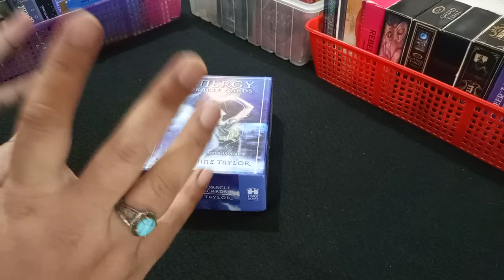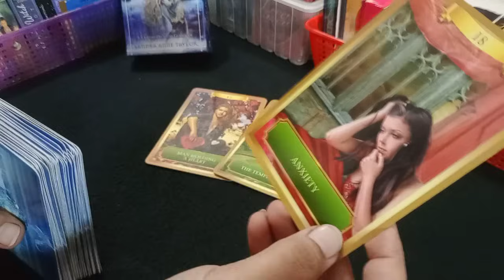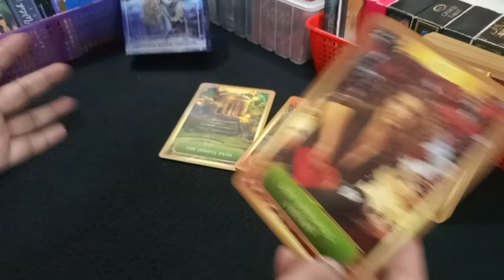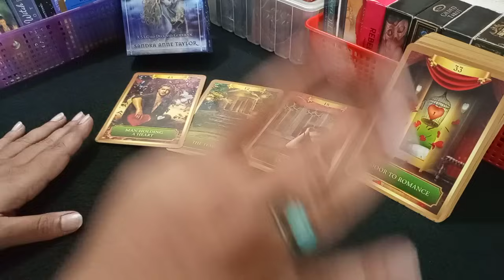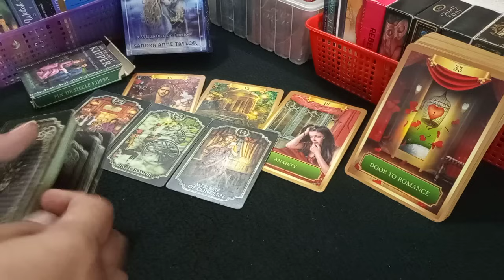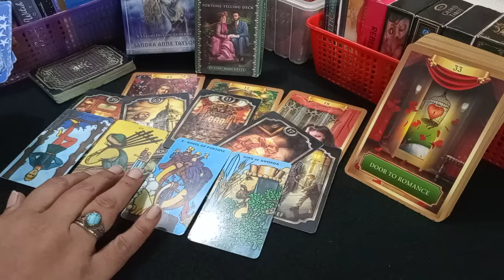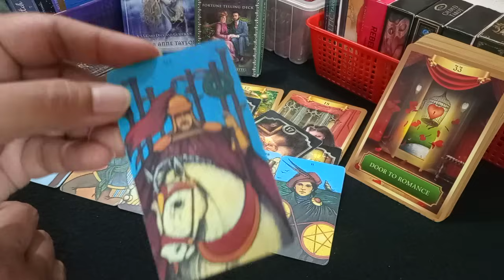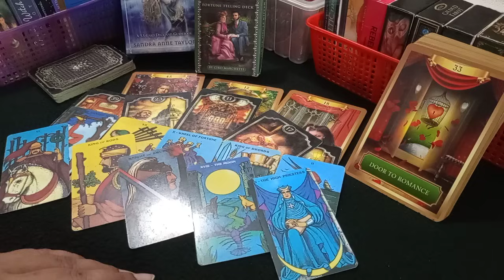❤️AP LIFE MAIN KISSE DOBARA MILNA CHAHTAY HAIN🥰 HINDI-URDU TAROT 💗lovereading